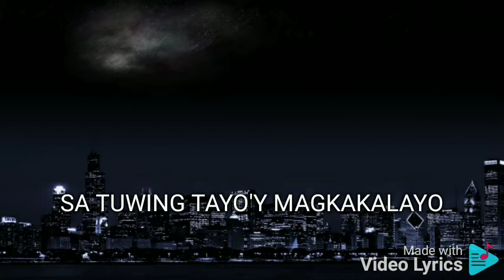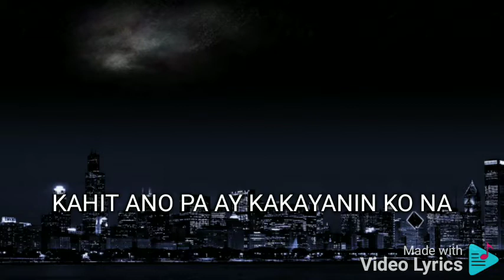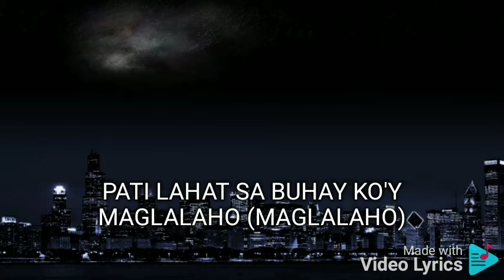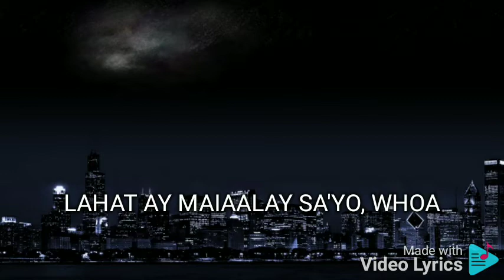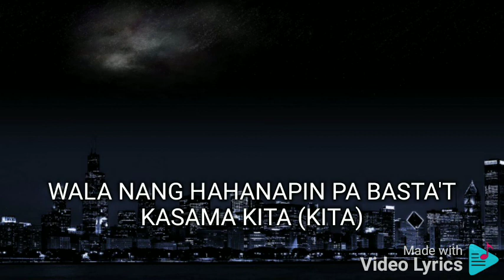BASTA'T KASAMA KITA DINGDONG AVANZADO FEAT. JESSA ZARAGOZA